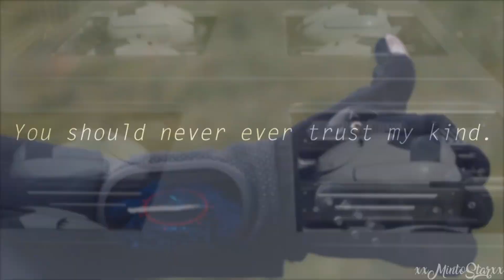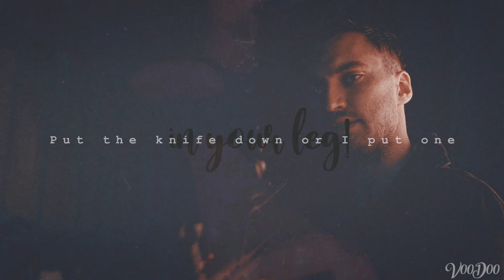DGS • I'm a Wanted Man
[HD] *Potential seizure trigger warning, use caution when watching edited videos such as these if you are sensitive to that type of material.*

host: V00D00
theme: Multifandom male characters who are wanted for what ever reason.

participants:
Intro V00D00 - JJ Maybank - Outer Banks
Part 01 AvatarAfrica – Kevin - We Need To Talk About Kevin
Part 02 heichouswalla - Michael Gray - Peaky Blinders
Part 03 xxMintoStarxx - Dr Robotnik - Sonic the Hedgehog Movie
Part 04 DropsintheOcean - Ki Woo Kim - Parasite
Part 05 V00D00 - John Murphy - The 100
Part 06 justanother – Hans - Frozen
Part 07 Paper ღ Rose - Scarecrow – DC Universe
Part 08 konik219 – Jack Frost - Rise of the Guardians
Part 09 xxMintoStarxx -  Dick Dastridly - Scoob Movie
Part 10 BluFlame - John Reese – Person of Interest
Part 11 StragProductions – Dante - Gankutsuō
Part 12 heichouswalla – Loki – Marvel Universe
Part 13 space boy - Dean Winchester - Supernatural
Part 14 reptivy – Drake - Blade: Trinity

*The title of the song is always in our video title. If you need to find out the artist, please first check the intro or outro of our video, as it is usually there. If not, we ask that you please try searching on Google first, rather than asking in the comments.